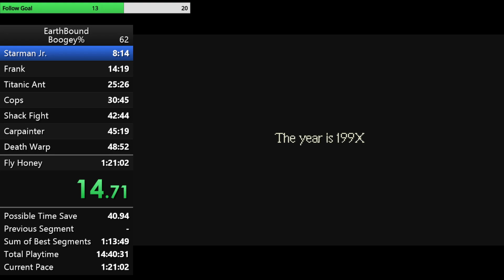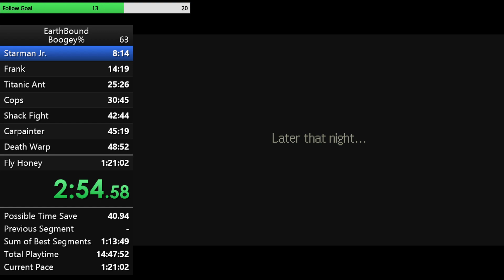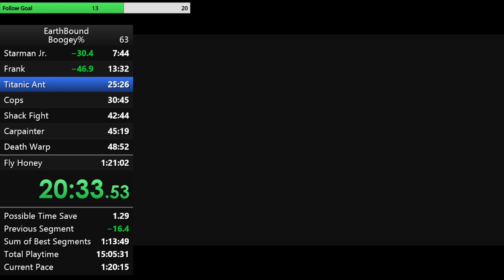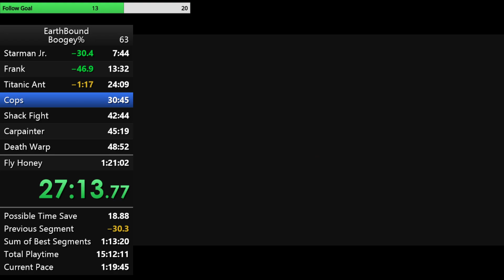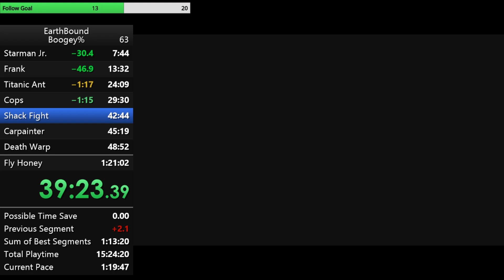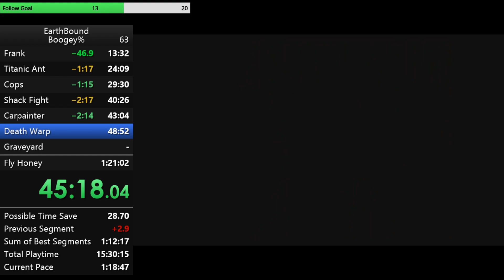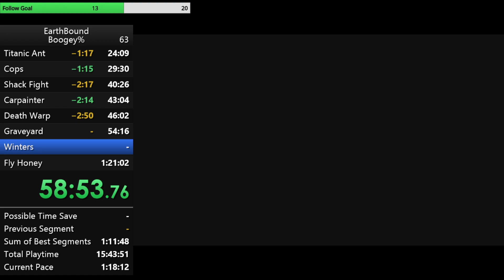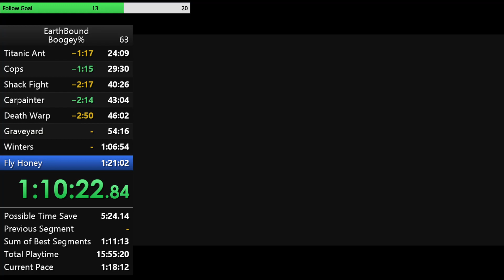Earthbound Boogey% PB in 1:14:09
Pretty decent early game, time save in the ant fight and cops, but pretty solid overall.  I can save even more time in shack fight carpainter and death warp, but I still got out roughly 3 minutes ahead.  Got a large winters time save, but there is still so much time to be saved in pond cave.  Lastly I would’ve gotten a 1:10 or a 1:11, but I got a fight in the graveyard after winters, and aula and jeff died, so I had to go get more money, and then couldn’t find the hospital LOL.  Gigantic time save there, pretty happy with the time, but sad I scuffed it so hard at the end -- Watch live